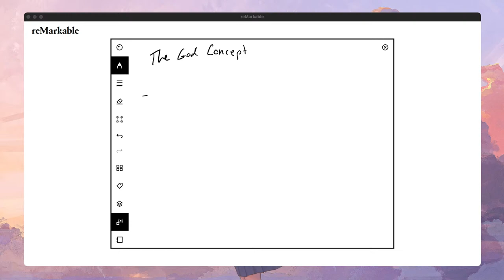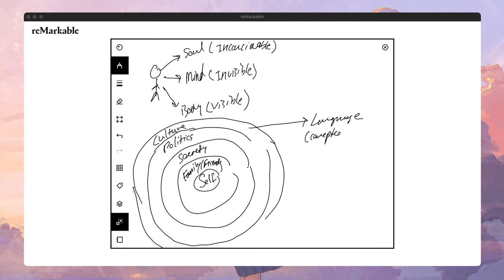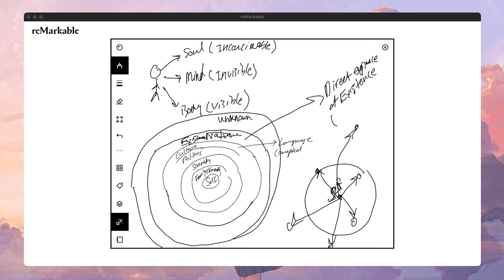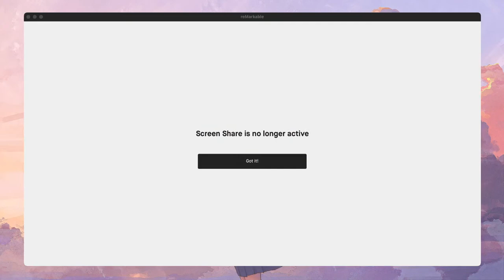CODE: MW1843 | Mr.Within - The God Concept (Lecture on "Was The Conceptual God An Experien..?")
Nisargadatta Maharaj: Learn to live without self concern. For this you must know your own true being as indomitable, fearless, ever victorious. Once you know with absolute certainty that nothing can trouble you but your own imagination, you come to disregard your desires and fears, concepts and ideas, and live by truth alone.

CODE: MW1843 | Mr.Within - The God Concept (Lecture on "Was The Conceptual God An Experiential Tactic Against Existential Fear?")

Released: 07/15/22